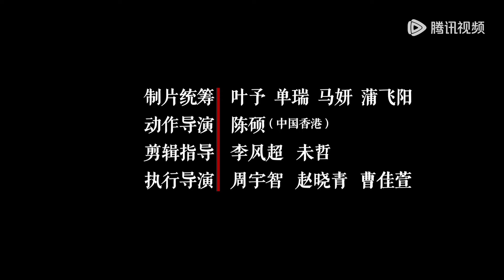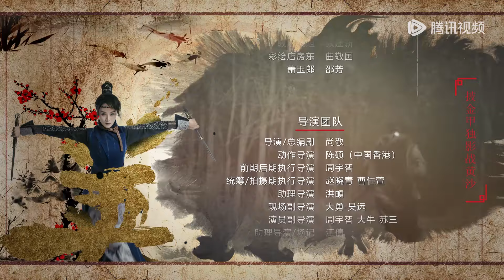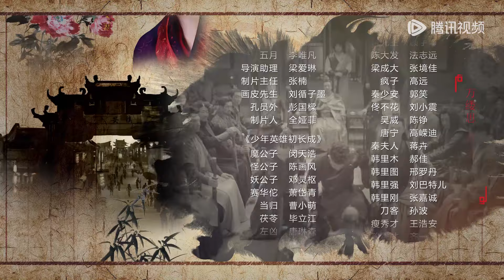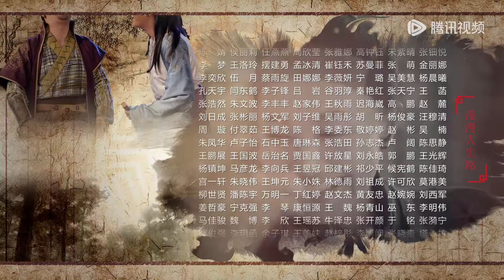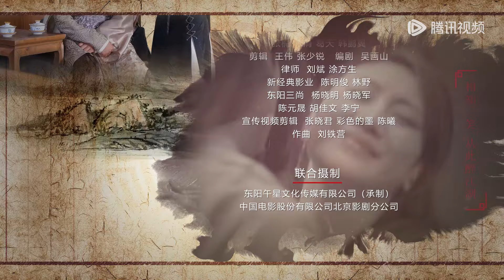【武侠喜剧】《欢乐英雄之少侠外传》EP21——冷特使遭众人诬陷！（孙艺洲、蓝盈莹）